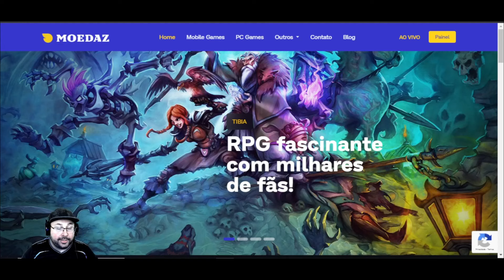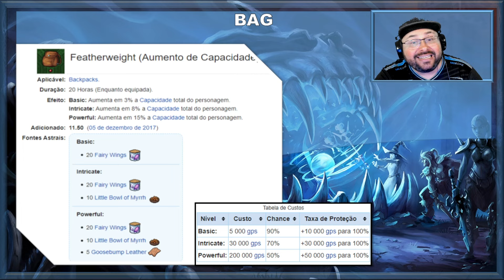IMBUEMENTS PARA KNIGHTS TUTORIAL COMPLETO 2024